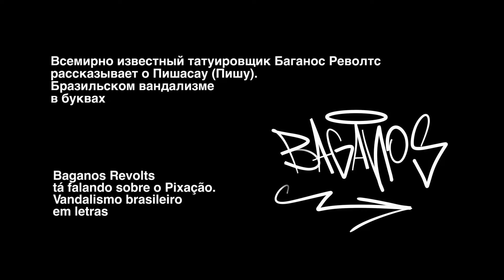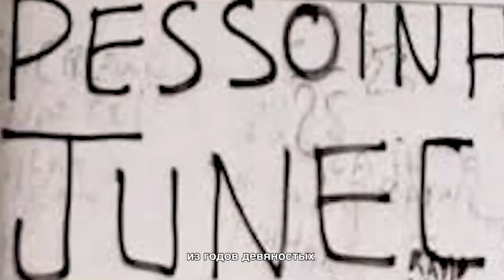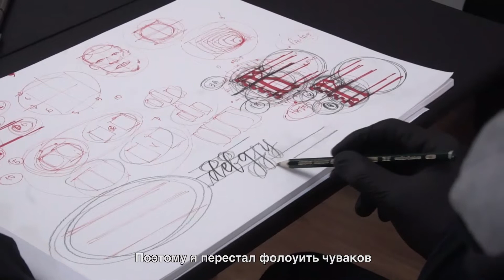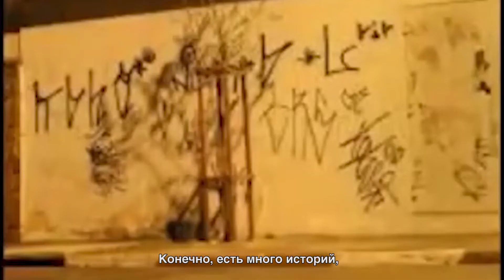Baganos Revolts - Pixação - Пишасау - Бразильский вандализм / nowYOUknow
Это мое первое интервью на португальском языке.
Пишасау - бразильский вандализм, корнями проросший в почву искусства. Рассказывает Баганос Револтс, татуировщик и пишадор из Сан-Пауло - города столицы пишасау.

многие кадры взяты из сторонних источников Youtube
некоторые высылали мои знакомы пишадоры
остальные отсняты мной
все смешалось в одно целое
во имя искусства

сняла/смонтировала/перевела я

IN ART WE TRUST

Цените строго.
с уважением, Саша Ван-Ин